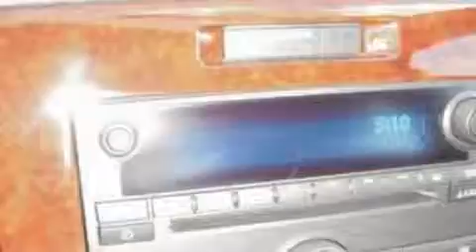2009 CHEVROLET IMPALA Englishtown NJ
Year: 2009
Make: CHEVROLET
Model: IMPALA
Engine: 3.5L V6
Trans.: AUTO 4SPD
Exterior: GRAY
Miles: 14,722